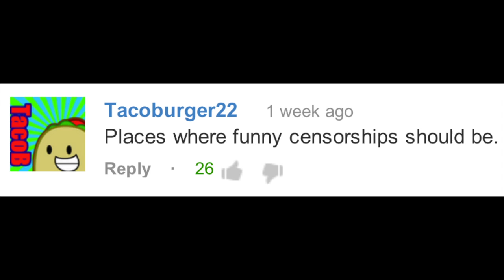BFDI(A) Trivia 40: Censored BFDI(A)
Just a note: Those who take this seriously will get sent to the TLC!

Seems that slainender thought of this idea already...